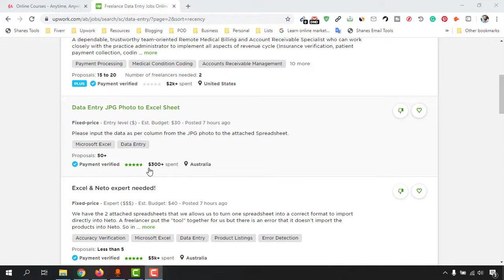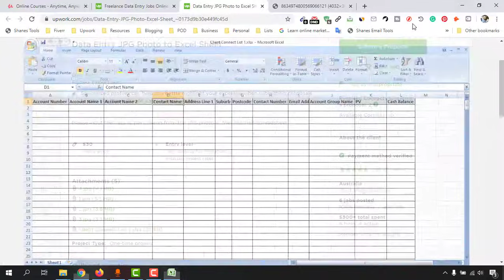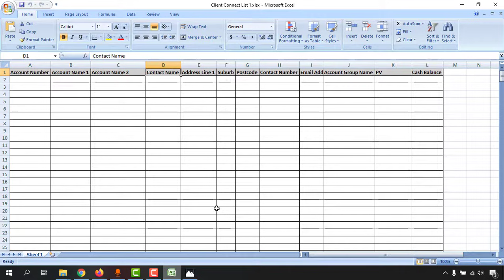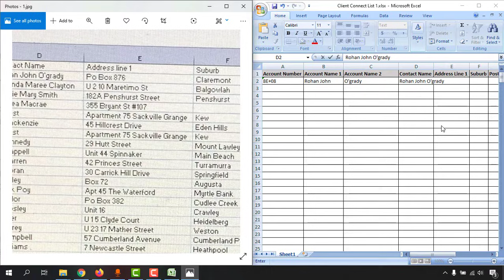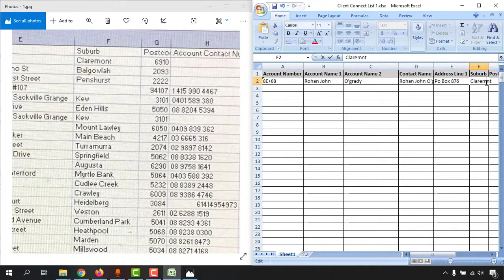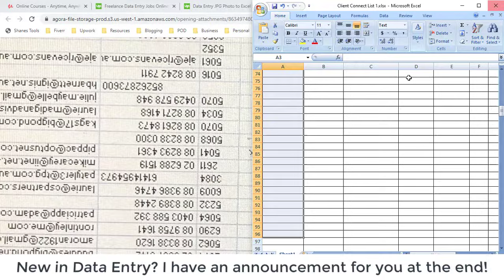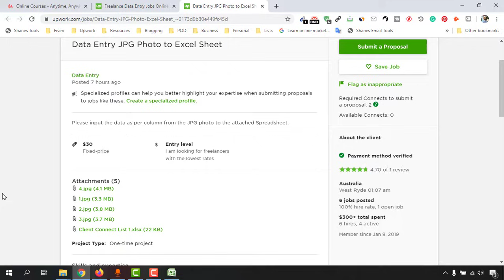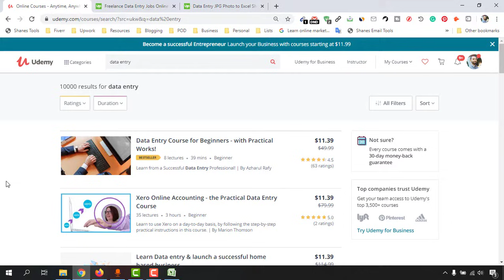Online Typing Jobs | Data Entry for Beginners - Become a Freelancer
Microsoft Word Course (FREE for 30 days)
Microsoft Excel Course (FREE for 30 days)
Become a Freelancer (FREE for 30 days)

Learn Microsoft and Excel Advance Lessons for Free on Skillshare (free for 30 DAYS)

In this video, I have shown - how you can make money online by typing information from one document to another.

You will find this types of data entry typing jobs on several freelance marketplaces including - Upwrok.com, Fiverr.com, Freelancer.com etc website - which are completely free to join.

If you are interested to learn more about Data Entry jobs, you can check out my Data Entry Course for Beginners available on Udemy:

Interested to see - How Much I earned in a year from Upwork doing Data Entry Jobs?

For a Guideline and to learn more about my journey as a Data Entry Service Provider, please check out the blog post:

Interested to check your ability on Data Entry jobs? Get Data Entry Sample Work Examples to try:

Phone tripod
Ring Light